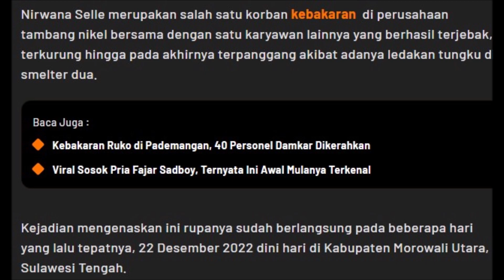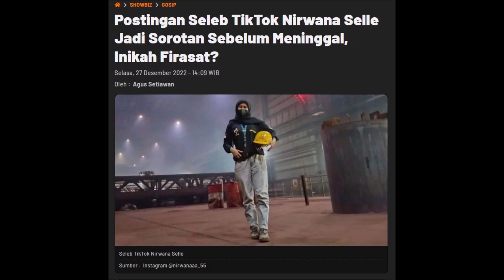Wah, Sedih sih ini... 😢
F